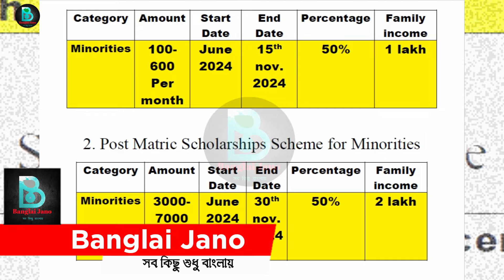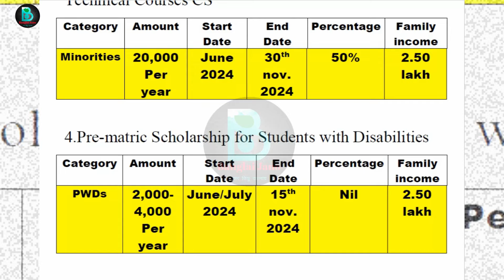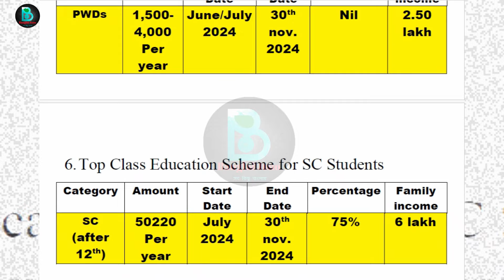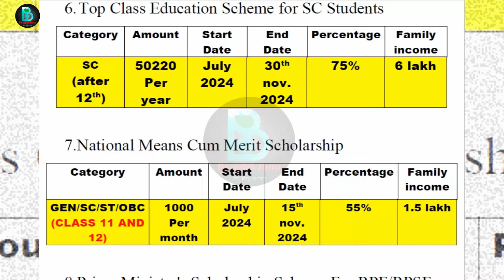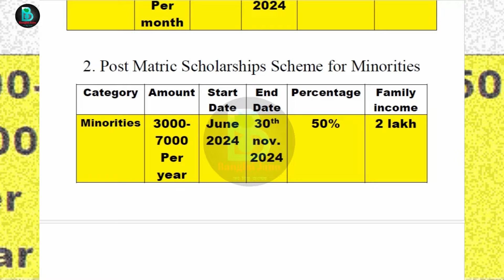২০২৪ মাধ্যমিক উচ্চমাধ্যমিক ৩০% নম্বর পলেই ৫০০০০ টাকা।scholarships after madhyamik exam 2024।HS exam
২০২৪ মাধ্যমিক উচ্চমাধ্যমিক ৩০% নম্বর পলেই ৫০০০০ টাকা।scholarships after madhyamik exam 2024।HS exam